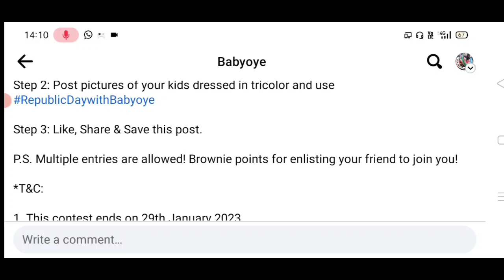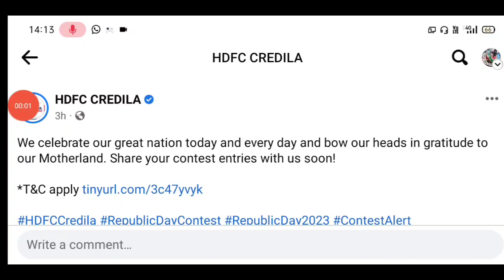Republic Day Competition 2023 🇮🇳 Free 🥰 Win Prizes🏆🥇 Online Competition 2023 🎁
3 Best A4 size Drawing books set in affordable amount